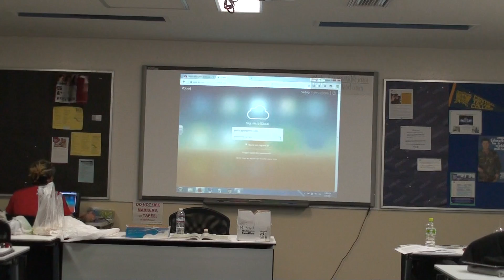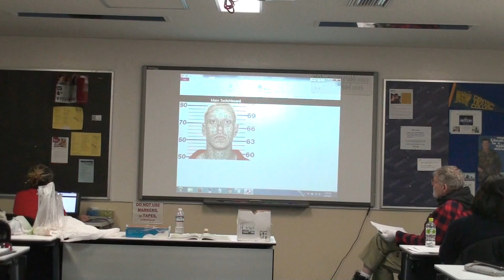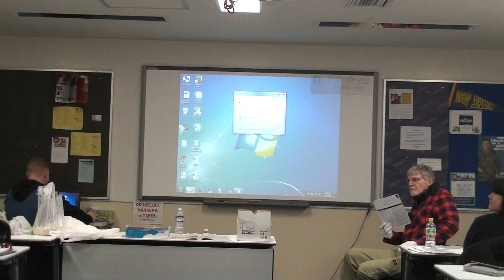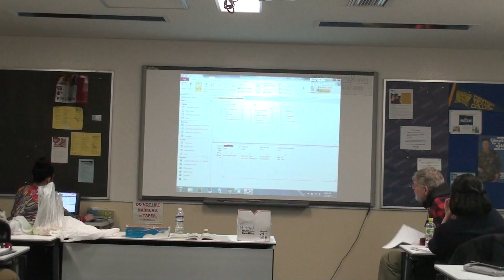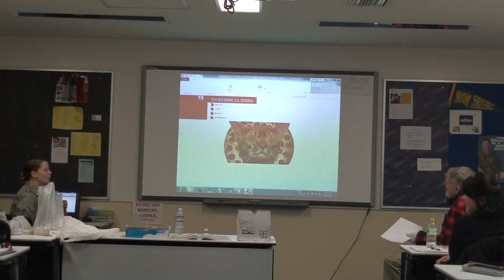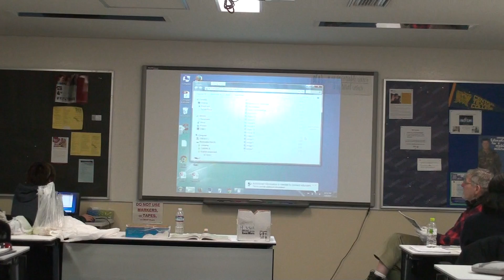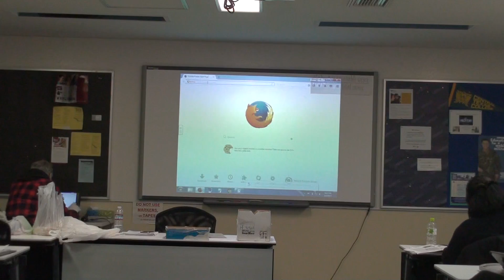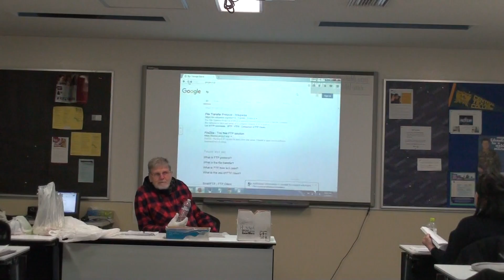IFSM 201 Jan 2017 Class 10 of 16 Part 2 of 3